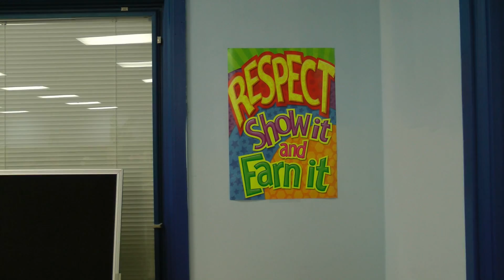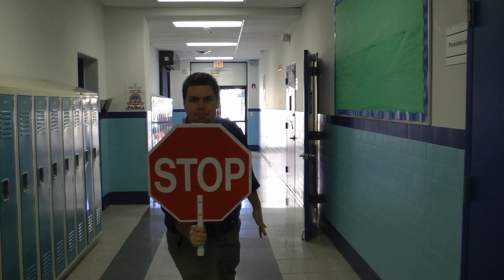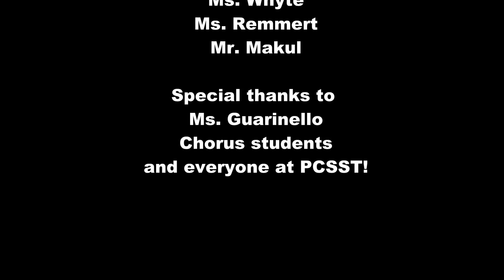PCSST Anti Bullying Video